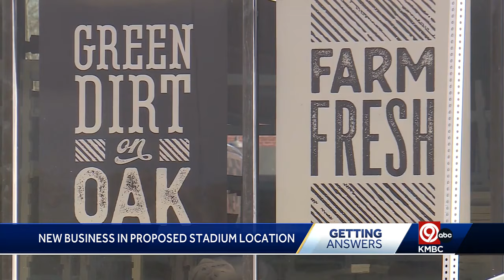'We were devastated': New Crossroads business in proposed Royals stadium location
A small business owner in the Crossroads district is facing uncertainty as the site of her shop may soon be demolished to make way for the new Royals stadium.  Sarah Hoffmann and her husband handpicked the location for their business, The Green Dirt on Oak, a three-story brick building that is set to open in just two weeks.